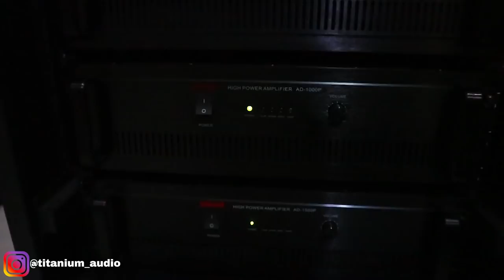Soundsystem Masjid | Alhidayah Siwalankerto